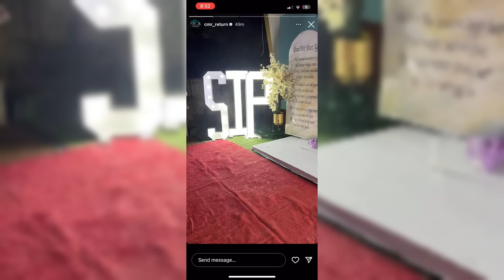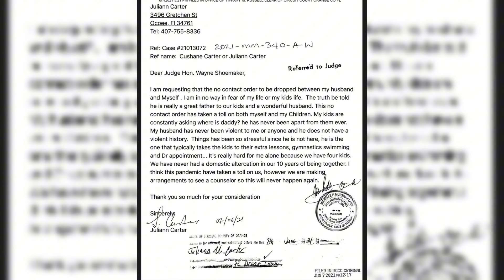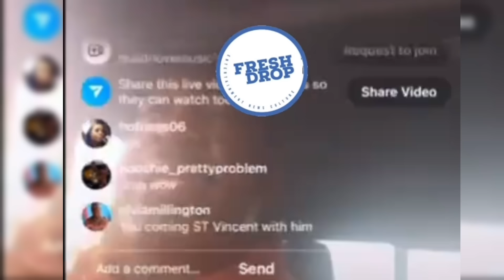CMR Return To The Media| Shocking Letter That Crissy Wrote To Free CMR Revealed